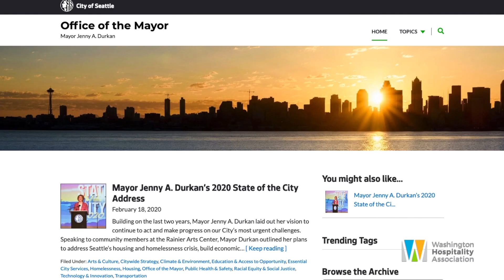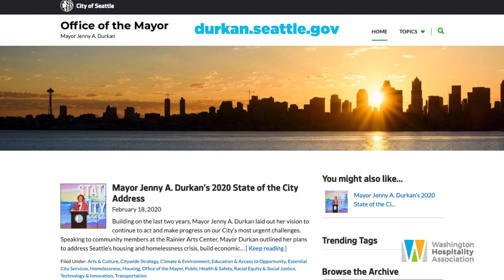Two Minute Video: What you need to know 3/3/20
Seattle Mayor Jenny Durkan's state of the city address; 2020 State of the Restaurant Industry Report is out; Amazing resources in thew members-only hub.